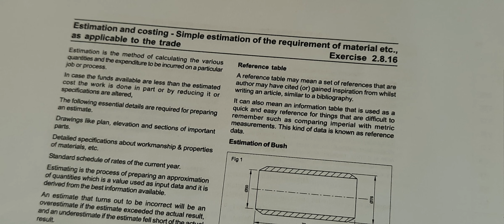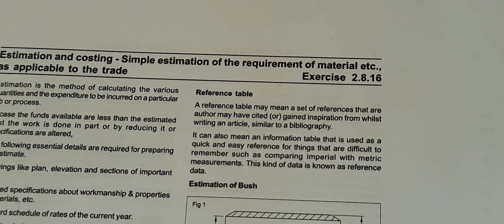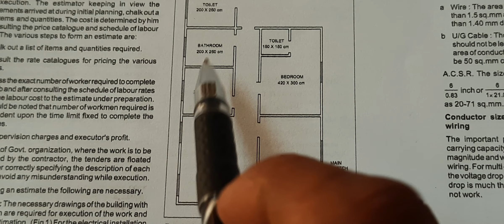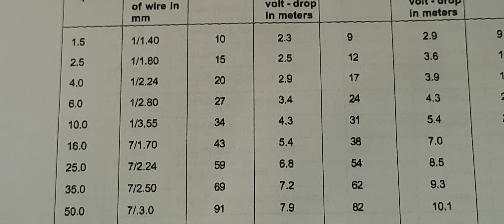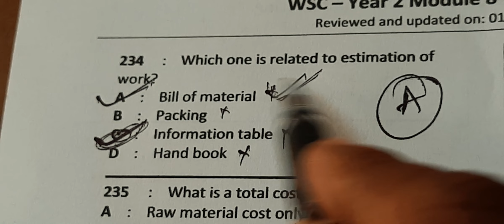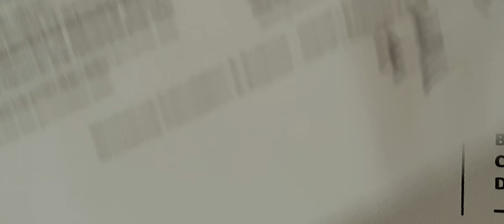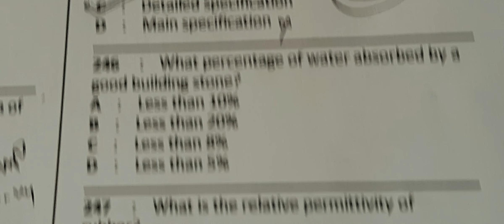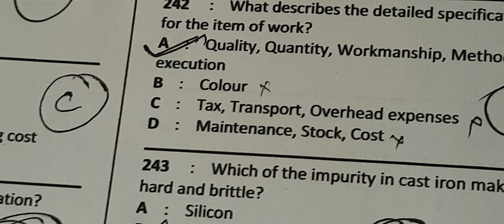wcs nimi 2 nd year estimation and costing paper part 1 solved in telugu